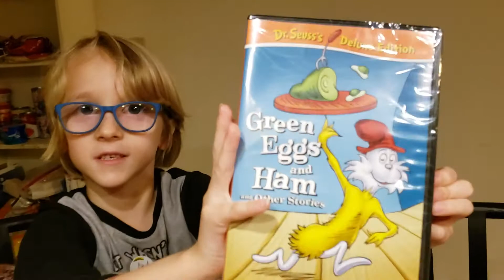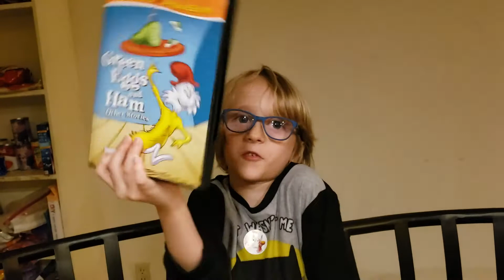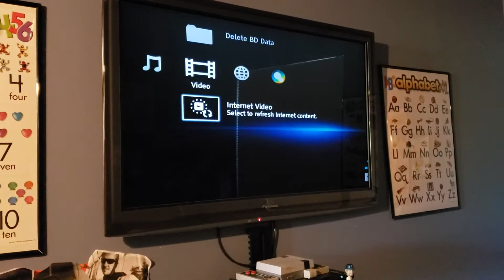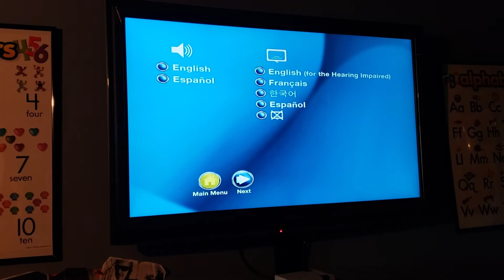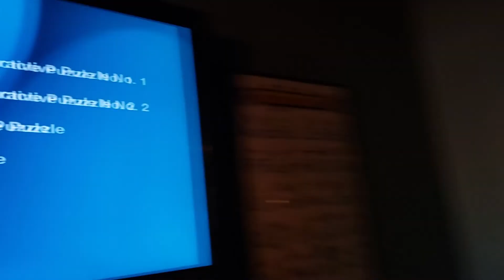Mickey and Dr. Suess!!!!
Mickey opens a Dr. Suess movie and shows off his new Dr. Suess books!